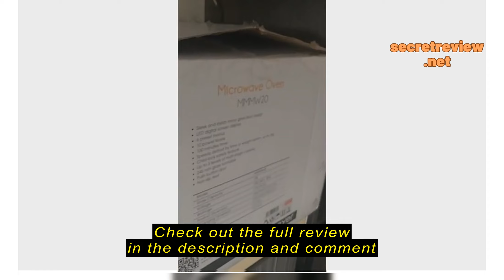Review My Trusted Store Mayer 20L (MMMW20) Microwave Oven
My Trusted Store

My Trusted Store Mayer 20L (MMMW20) Microwave Oven